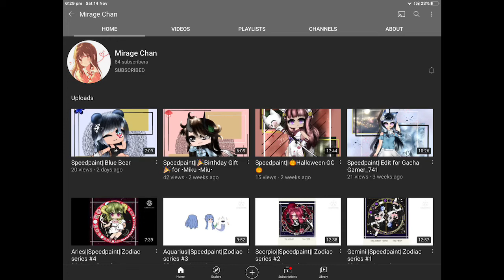If we get this underrated bean to 100 subs by December I’ll sing and post it 😈